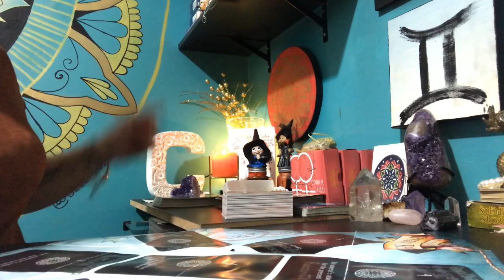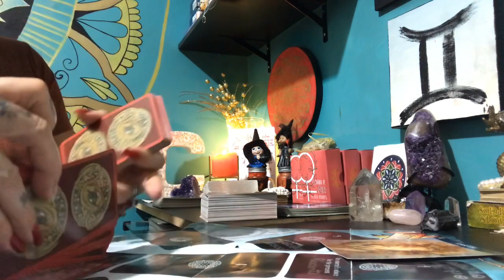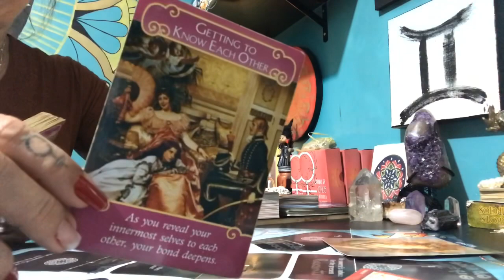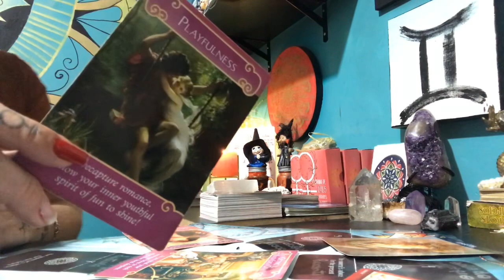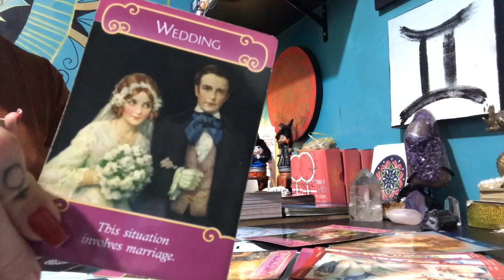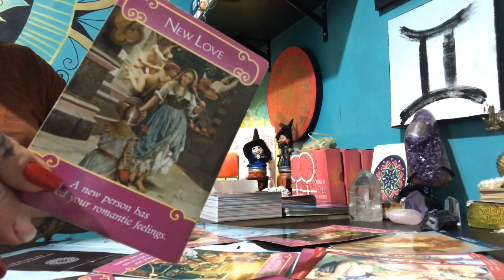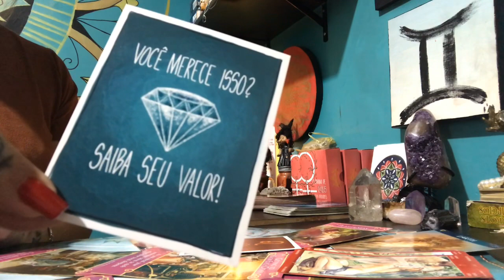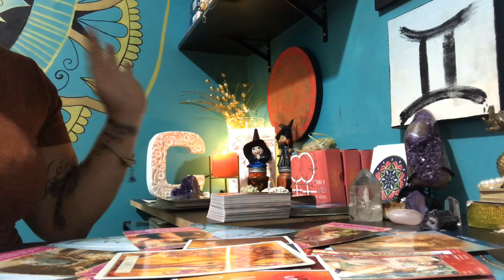CÂNCER AMOR Agosto 2020 SAIBA O SEU VALOR 👑 Novo Amor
Whatsapp de agendamento - 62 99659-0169 com AMANDA

Oráculos utilizados:
Zodiac Oracle
Tarot da Magia Amorosa
Romance Angel Oracle Cards
 Love Oracle